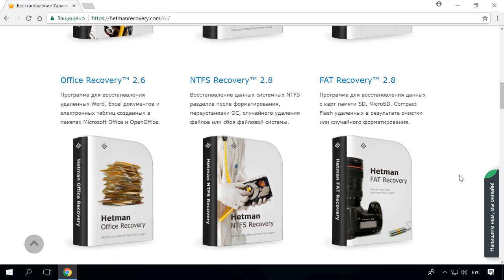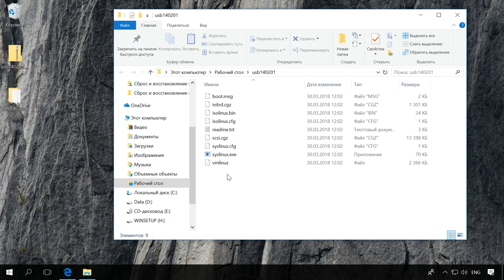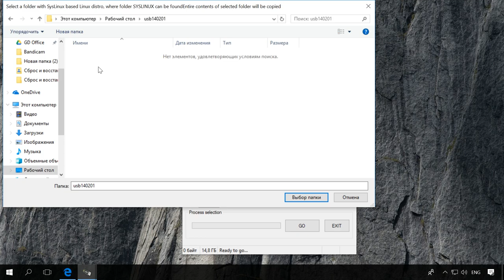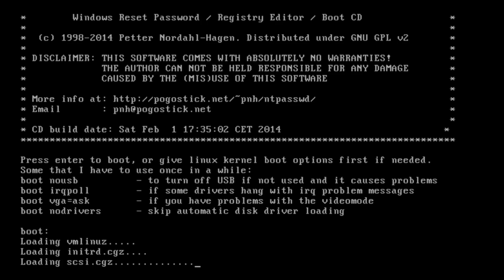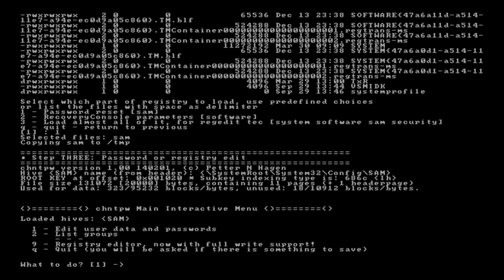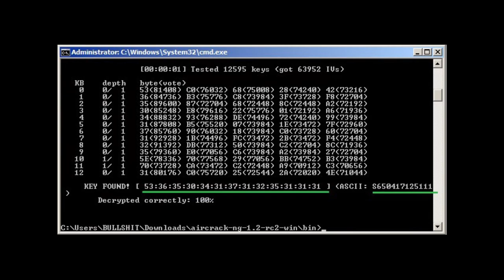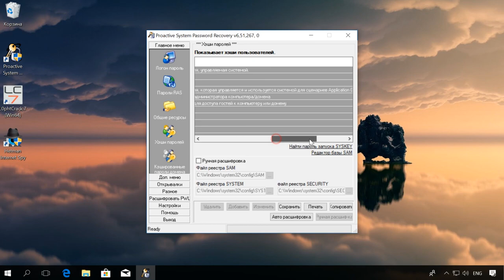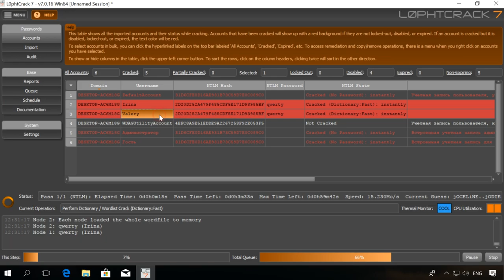Как войти в Windows без пароля 🔑 в 2021: сброс или подбор пароля администратора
👍 Смотрите как сбросить или восстановить пароль от учётной записи Windows. Рассмотрим случаи, когда доступ к другим учётным записям компьютера есть, или доступ к системе полностью отсутствует.

В Windows для хранения паролей пользователей и управления ими используется система SAM. Вся информация в ней хорошо защищена, и узнать её не просто.  Но часто, совсем не обязательно именно узнать пароль — достаточно сбросить, и войти в систему без пароля. Давайте рассмотрим, как это сделать.

Как отключить пароль при входе в Windows 10, 8, 7 или удалить пароль учетной записи

Содержание:
00:00 - Вступление;
1:11 - Offline NT Password and Registry editor
2:25 - WinSetupFromUSB
3:58 - Загрузка с помощью созданной флешки с Offline NT Password and Registry editor
8:04 - Как узнать пароли от других учетных записей с помощью посторонних приложений?
8:50 - Elcomsoft Proactive System Password Recovery
10:03 - L0phtcrack7

- Как войти в BIOS или UEFI и загрузить с USB флешки, DVD диска компьютер или ноутбук.

На этом всё. Задавайте вопросы в комментариях. Всем пока.

Смотрите другие ролики на тему: ПарольWindows, СбросПароля, Windows10, Windows, ПарольАдминистратора.